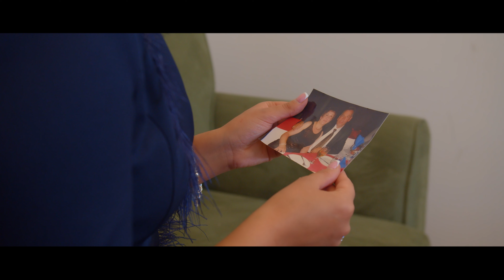Sadete Kastrati - Nana ne gurbet (Official Video)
🎵 @BareshaNetwork  - Smarturl.it/Baresha

Teksti & Muzika : Ismet Balaj
Orkestrimi : Vedat Lushtaku
Studio & Mix : Vedat Lushtaku
Video : A Films
Publisher : Baresha Network